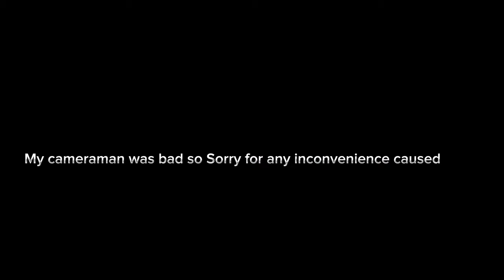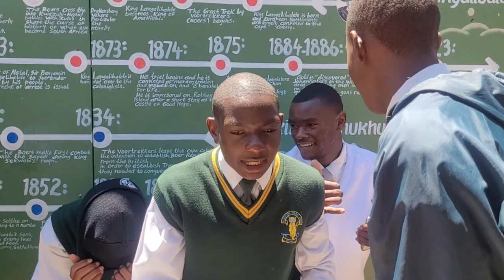Taking Pictures With Random People *intense edition* ft @snip3r.boy. | Martin Phiri